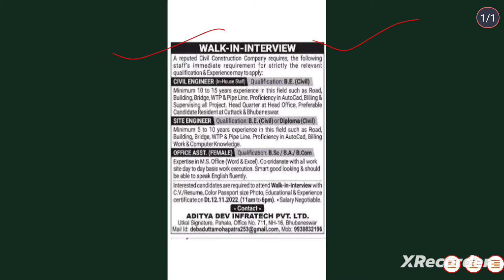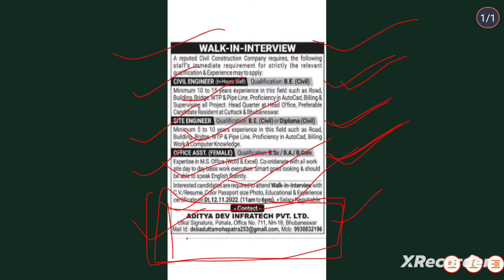3- Walk-in-Interview || Aditya-Dev-Infratech-Pvt-Ltd || Nov-2022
3- Walk-in-Interview || Aditya-Dev-Infratech-Pvt-Ltd  || Nov-2022

The main object of this Channel to provide job Updates in odia Language .We are providing you  to all Walk-in- interview, latest Govt and Private job Notification, like SSC, OSSC,OSSSC, RAILWAY, CRPF, Odisha Police , BSF, ARMY, NAVY, Clerk, STENOGRAPHER, TEACHER, UPSC, JOB, IBPS JOB etc..